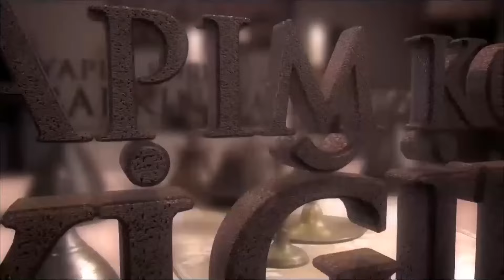Milky Way - Episode 47 English Subtitle | Samanyolu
Milky Way - Samanyolu Serie English

Episode 47